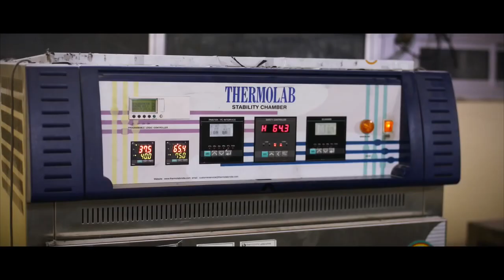East West Pharma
East West Pharma, the flagship company of the East West Group, now has sales operations across India and is ranked 108 in the India Pharma Industry (IQVIA JAN 2023 MAT). The company has a significant presence in Cardiology, Diabetology, Dermatology, Neuropsychiatry, Orthopaedics, Gynaecology, and allied segments with several of its brands among the top 30 brands in India, among the reference segments. East West Pharma has its own WHO-GMP certified manufacturing facility which makes close to 900 products across 12 therapeutic segments. The company is in the process of setting up an advanced analytical lab in Salem and a formulation development facility at Cheyyar, near Chennai. The company also places a lot of emphasis on the dissemination of updated clinical information through specially organized platforms.
The vision is to come out with innovative, need-based, and qualitatively superior medical solutions for the management of existing as well as emerging ailments, at affordable cost.